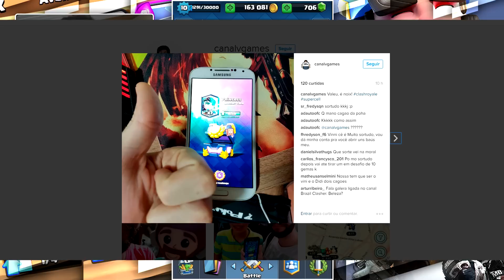GANHEI A PRINCESA NO BAÚ DO GRANDE DESAFIO DO CLASH ROYALE!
Mais uma vez eu contando com aquela sorte absurda abrindo um baú do grande desafio no Clash Royale e vindo a carta lendária Princesa!!